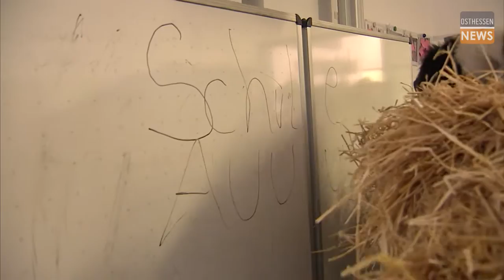Gelebte Tradition | In Mottgers ist der Strohbär los: "Aufs Klo gehen ist echt schwierig"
Bündel um Bündel Stroh wird am Körper von Hendrik Müller festgebunden. Mit jedem kleinen Päckchen wird er ein Stückchen unbeweglicher. Insgesamt 30 Kilogramm wiegt am Ende sein Kostüm. Eine schwere Last, die er aber gerne trägt. Bereits zum zweiten Mal ist der 19-Jährige aus Sterbfritz Strohbär von Mottgers - und das, obwohl das eigentlich nur "Einheimischen" überlassen bleibt. Doch seine Großmutter lebt in Mottgers, ebenso wie viele seiner Freunde und so übernimmt er die Aufgabe mit großer Leidenschaft.